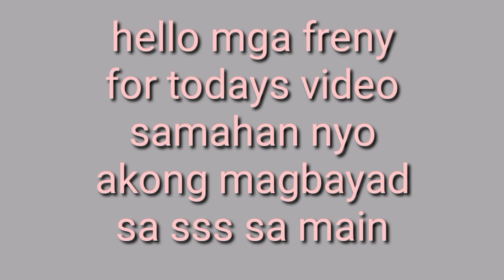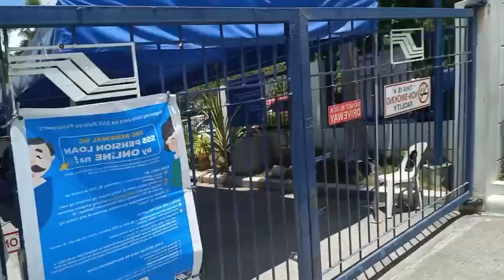FIRST TIME KO MAGBAYAD NG SSS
First time ko mag bayad sa sss as sel employed. Dahil first time ko dko alam na nakadepende pala sa laki ng sahod ang bbyaran. Maaga din ako natpos maski sa main ako nagbayad